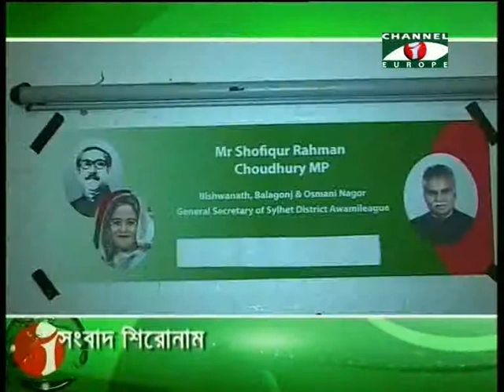Amader Khobor - 04/12/13 - Part - 3